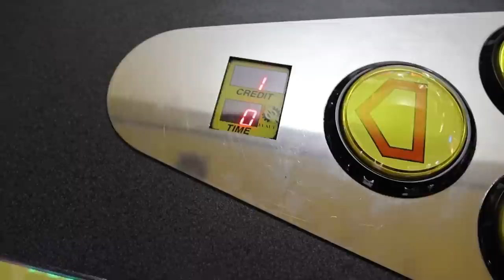How I Won The ONE Carnival Game I Could NEVER Win!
I attempt to defeat the one carnival game I never won before! We're at Kennywood park playing all the carnival games like bank a ball, goblet pitch, and the pyramid game where you knock all the cans over, which I never won before! I'm going to try to win all the prizes at the carnival.